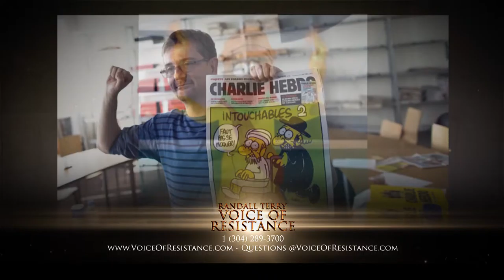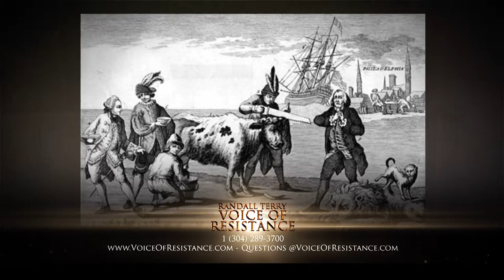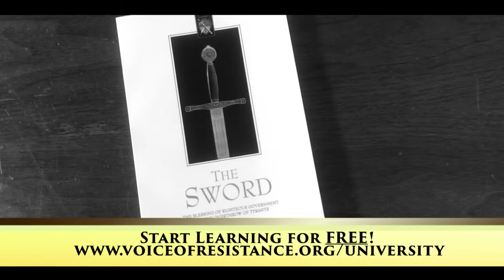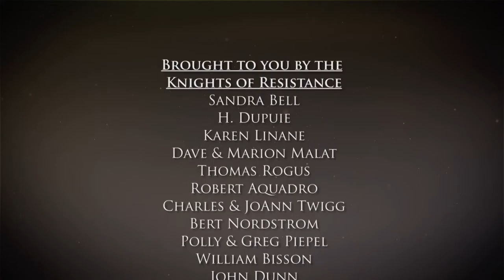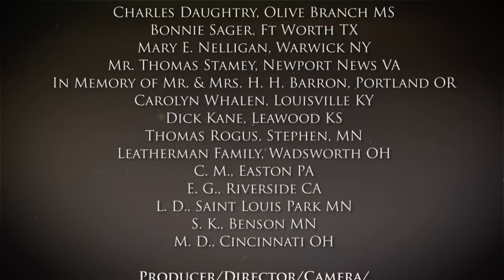Episode 597 Sony Terrorized, a Movie Canned, and the lack of Freedom in America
Sony Terrorized, a Movie Canned, and the lack of Freedom in America